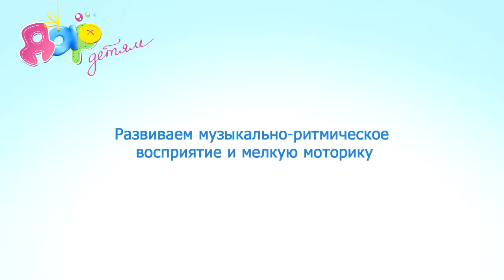Музыкально-ритмическая игра с водой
Все дети любят играть с водой и это очень полезно! Предлагаем поиграть в музыкальную игру, на этот раз - с водой!

Игра способствует развитию музыкально-ритмического восприятия, мелкой моторики.

Для деток от 10 месяцев.